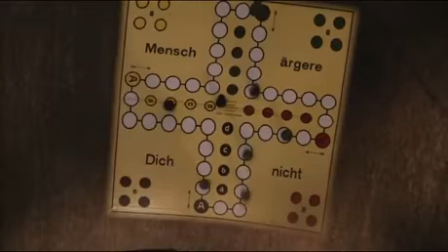The Queen's Gambit Intense Game but with Ludo 😄